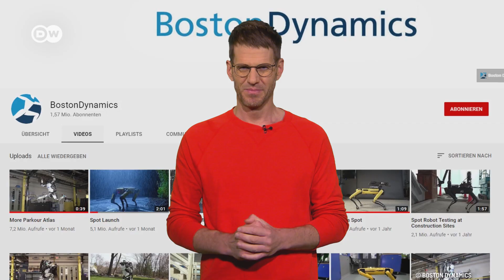Do you want to get a Boston Dynamics robot? This is how! | Spot by Boston Dynamics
Didn't you ever want your own robot from Boston Dynamics? That's possible now...somehow. Boston Dynamics now offers the robot spot for rent or lease. Unfortunately, the Boston Dynamics robot is not really meant for consumers, but for companies. But what is not, can still become. Maybe soon we will all have a Boston Dynamics spot at home. What do you think of the Boston Dynamics robots? Are they cool or creepy? Write it in the comments...